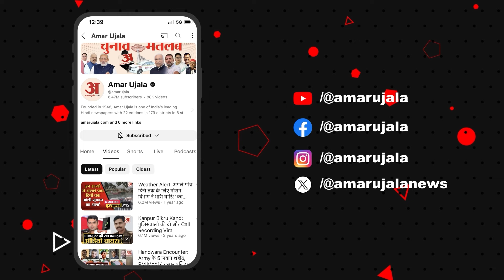Maharashtra Politics:महाराष्ट्र में फिर होगा सियासी खेला पवार के घर पक रही सियासी खिचड़ी?